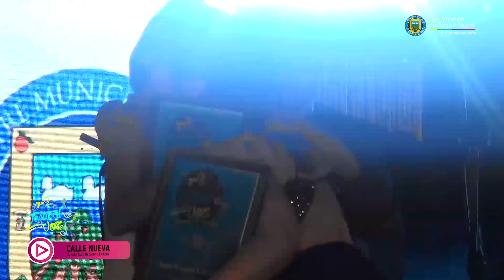Gran Noche Final de la 7ª Versión del Festival de la Voz, "Semillero de Talentos 2023"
Así se vivió lo que fue la tercera y última noche de una nueva versión del Festival de la Voz “Semillero de Talentos 2023”, realizada en la cancha del Deportivo La Cruz en calle Nueva.